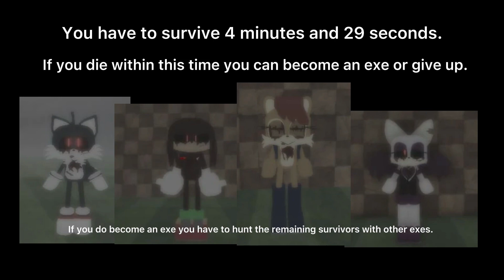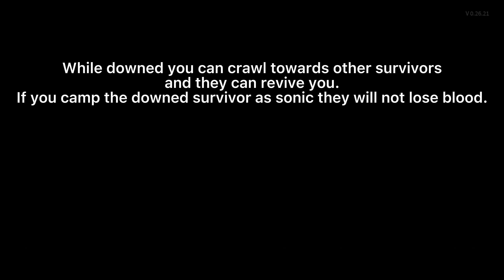Beginners Guide || Sonic.exe The Disaster Remake [OUTDATED]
I’m not very good at this as you can see
intro: (0:00)
Character Info: (0:14)
Survival Basics: (1:38)
Sonic.exe Basics: (4:36)
Gameplay: (6:26)
Red Ring Info: (19:16)